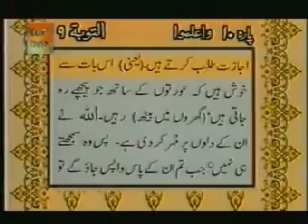Holy Quran in Urdu W/Text:::Juza 10 Part 8